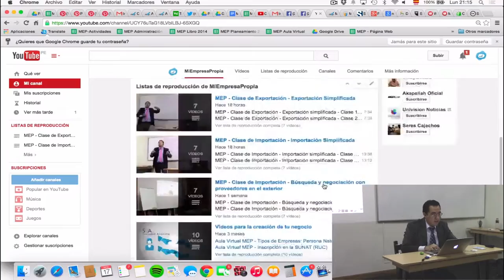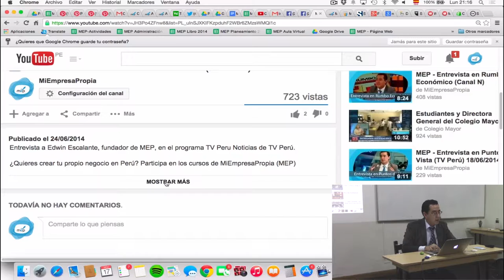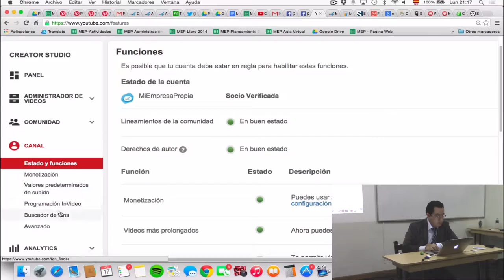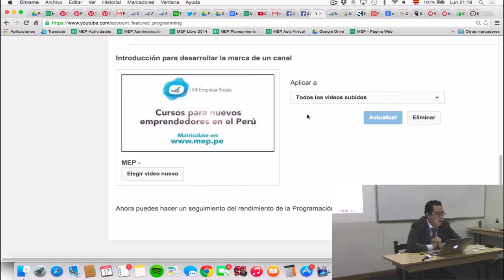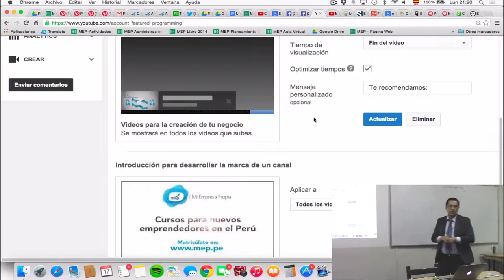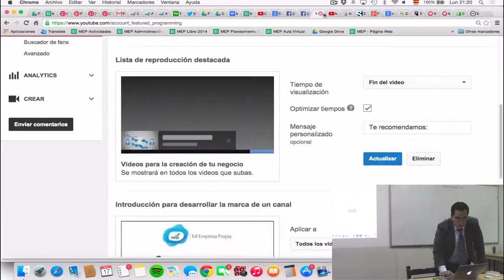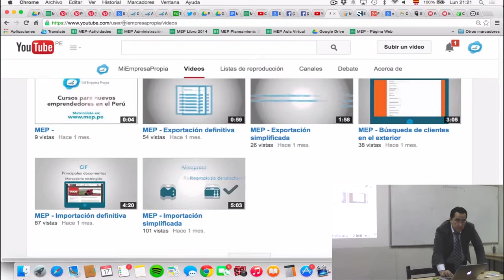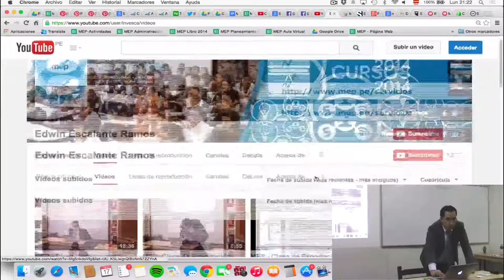MEP: Curso de ventas y clientes por internet - Youtube - 3 de 5